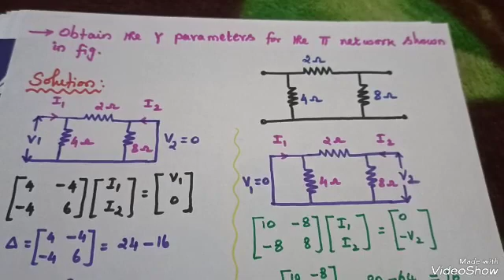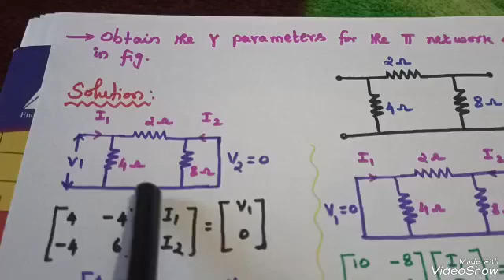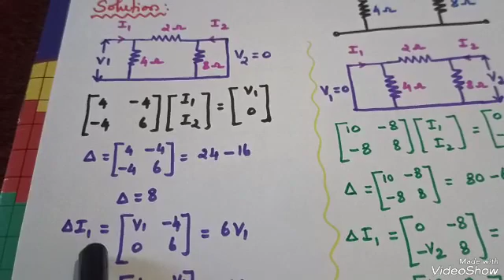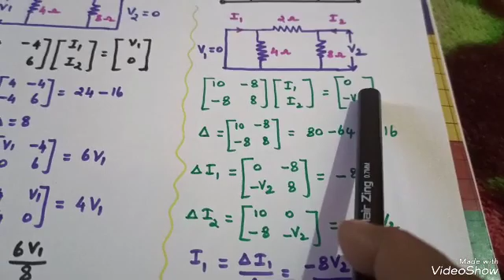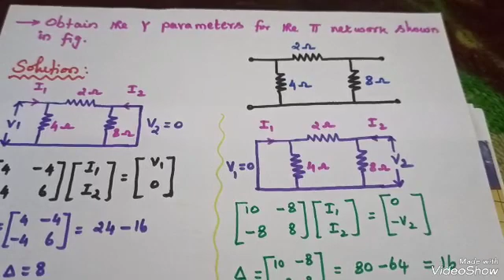Y Parameters calculation/ π Network